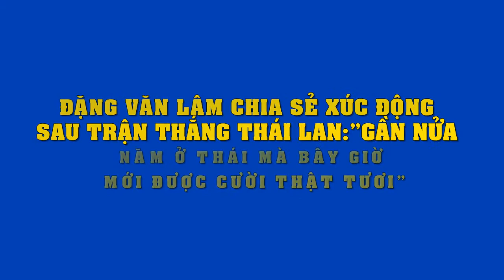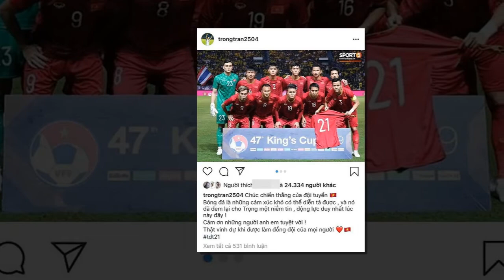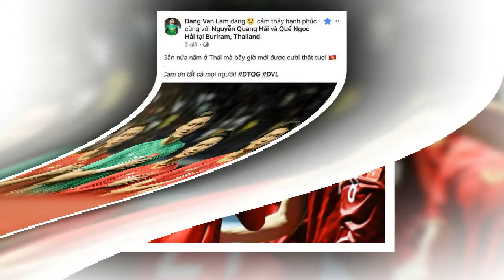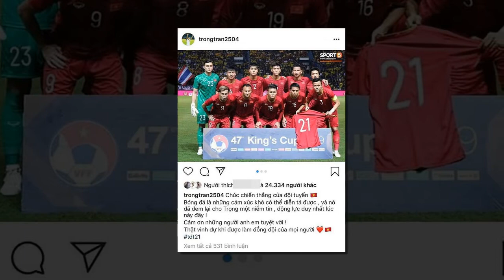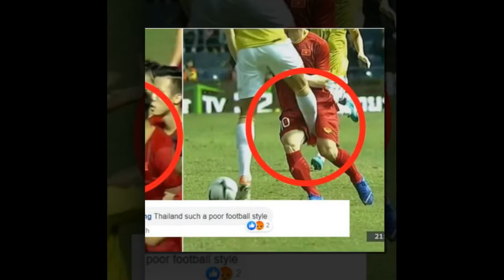Loạt mỹ nhân Việt mang bầu tuột dốc không phanh,có người tăng gần 50kg,nhìn quá choáng váng